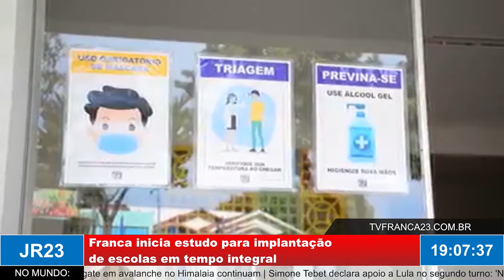Franca inicia estudos para apontar locais para implantação de escolas em tempo integral